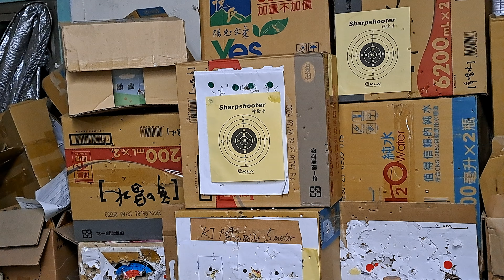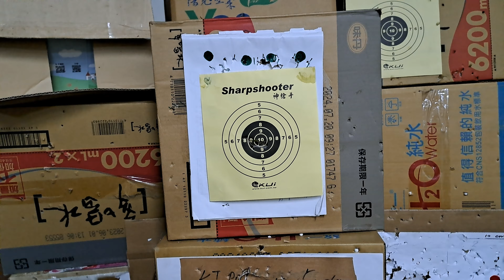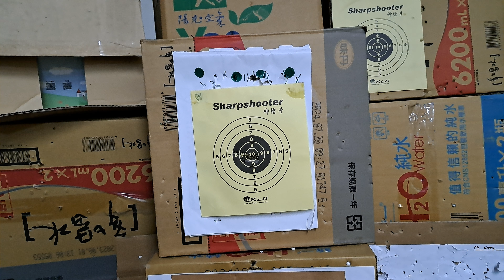快被時代淡忘的Poseidon Orion 玩具槍，我來強化精準+拆槍改色，並射擊10發看看